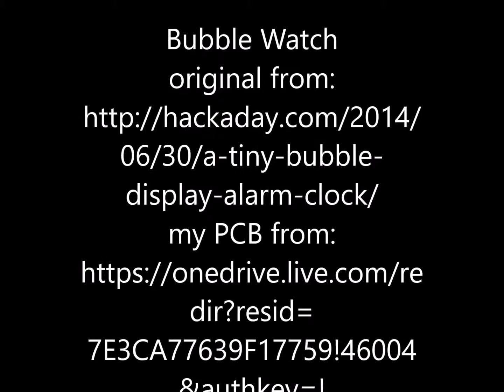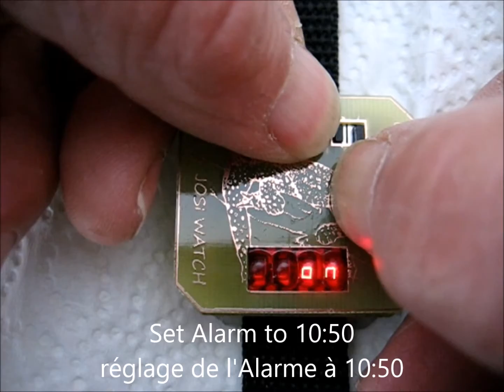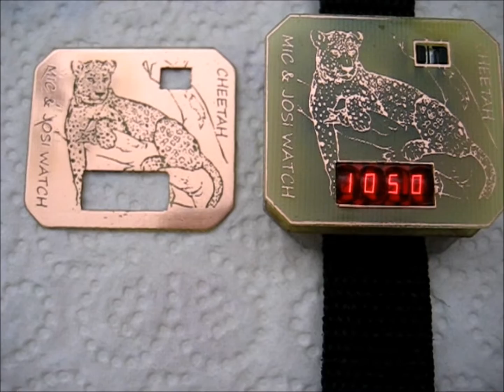Cheetah Bubble Watch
la Bubble Watch original est crée par

Bubble Watch original east creates by

Thanks to Markus :)